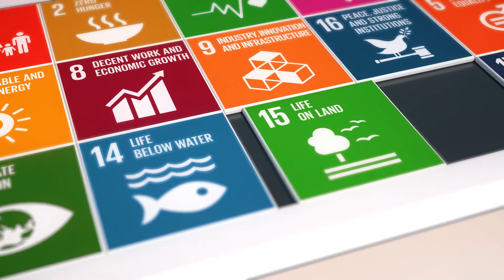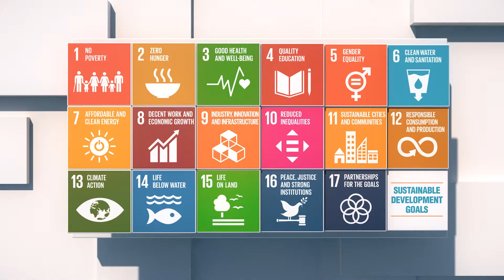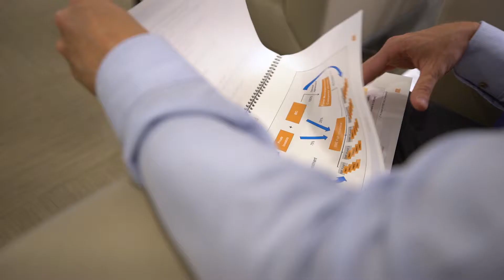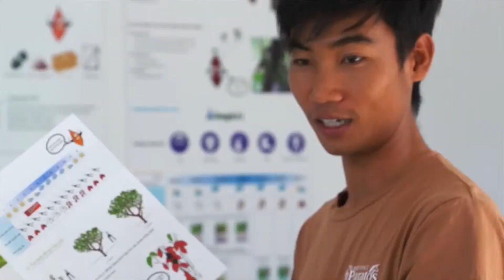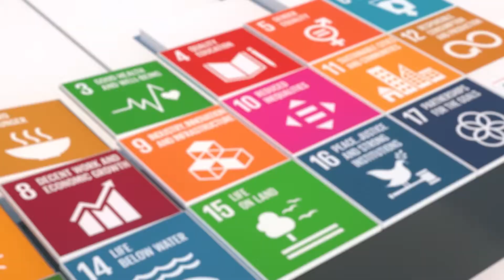SDG Frontier Fund (NL)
De Sustainable Development Goals vormen voor steeds meer bedrijven en organisaties een leidraad om bij te dragen aan duurzame ontwikkeling, binnen en buiten de bedrijfsmuren. Ook vermogensbeheerders zien bij hun klanten de vraag naar producten die beleggen in duurzame doelen toenemen.

BIO heeft een reeks van 10 afleveringen gemaakt rond Impact Investeren. Elke aflevering behandelt een ander aspect van het thema. Sommige kijken naar het algemene thema, met voorbeelden van opportuniteiten en uitdagingen, en sommige hebben een meer specificieke focus op bepaalde projecten, doelstellingen en aspecten van BIO, haar missie en partners.

Deze aflevering gaat over de Sustainable Development Goals en over het toekomstige SDG Frontier Fund aan de hand van interviews met Pieter Timmermans (VBO/FEB), Katrien Yde (Truncus) en Luuk Zonneveld en Gerd Philippaerts (BIO).